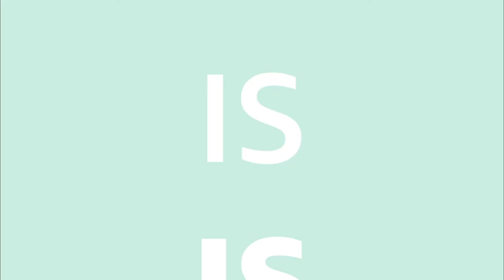AZNxBLM: Interracial On-Screen by Iris (Yi Youn) Kim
Interracial On-Screen: How two filmmakers are making sense of their own Black and Asian experiences through art

Essay by Iris (Yi Youn) Kim who is a freelance writer based out of Los Angeles who covers Asian American identity, politics, and culture.

To read the full essay, go to RockPaperRadio.com.

A profile of Cinema Latte Productions filmmakers Kelly Chen and Lorraine Wheat. As a Chinese American and Black filmmaking duo, Chen and Wheat started the production company following 2020’s BLM protests to tell human-driven dramas and romances that address difficult racial conversations. Cinema Latte’s first film, Unspoken Vows, explores a romantic relationship between a Black woman and an Asian American male police officer in the wake of yet another police shooting.

Photo: Actors Lauren Mayo and Manny Shih as couple Daesha and James in Unspoken Vows, the forthcoming film from Cinema Latte Productions. Photo courtesy of Kelly Chen, 2021.

Audiogram voiced by Diana Opong.

Intro animation by Keri Zierler.

ABOUT THE SERIES:
AZNxBLM is calling for solidarity and collaboration between members and allies of the Asian community and the Black Lives Matter movement.

We are pro-community and anti-racist. We believe in the power of art and the insights of outsiders. We’re cautiously but fiercely optimistic. AZNxBLM was created by Kristin Leong and is presented in partnership by The Slants Foundation and ROCK PAPER RADIO.

To learn more about The Slants Foundation, visit theslants.org